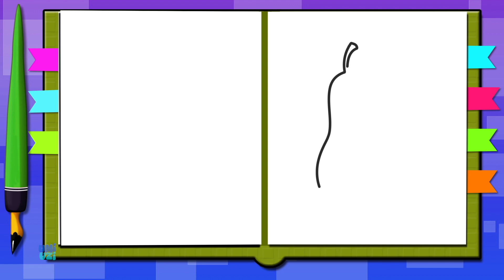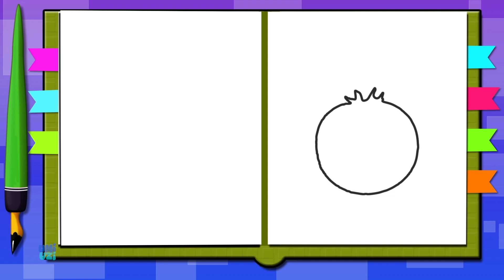Let's Learn Colors, Educational Video, Colors for Kids, Umi Uzi Cartoon